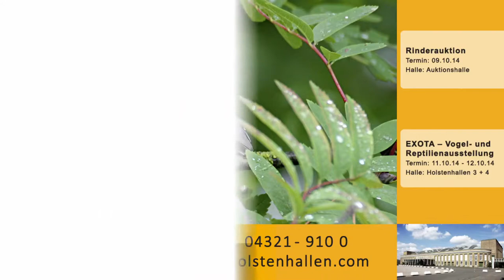Nordbau 2014 auf dem Gelände der Holstenhallen | Stadtmagazin.TV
Weitere Themen dieser Ausgabe:
- Entenrennen und Stadtfest in Bad Segeberg
- Autor Joachim Grabbe erhält Kulturpreis
- Besucher feiern Jahresfest in Rickling